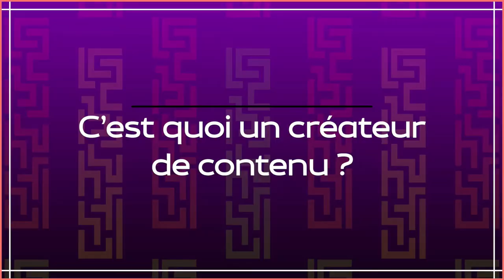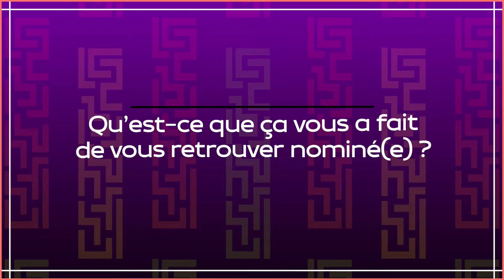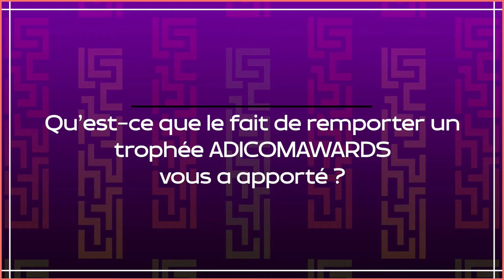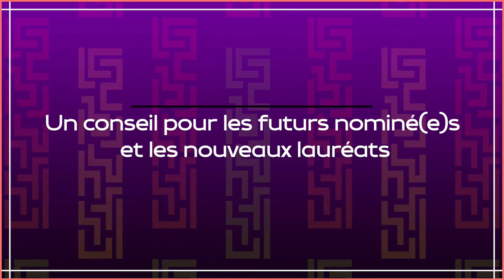Le club ADICOMAWARDS répond à nos questions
Scheena Donia, Karelle Vignon-Vullierme, Steves Hounkponou, Diane Audrey Ngako, Bissiriou Radji et Moulaye Fanny sont une partie du club ADICOMAWARDS 2020 ! Lauréats des années précédentes et experts du digital, ils nous décrivent dans cette vidéo leur expérience du grand concours récompensant les meilleurs créateurs de contenu du continent africain.

Ils ont répondu pour nous questions suivantes :
- Qu'est-ce qu'un créateur de contenu ?
- Un mot ou un émoji pour décrire votre expérience
- Qu'est-ce que cela vous fait d'être nominé.e ?
- Qu'est-ce que le fait de remporter un trophée ADICOMAWARDS vous a apporté ?
- Un conseil pour les futur.e.s nominé.e.s ou lauréats ?
- Un petit mot pour inciter les internautes à voter
- Les ADICOMAWARDS 2020 ce sera...

Porté par Totem Experience, le laboratoire de la créativité digitale pour l’Afrique spécialisé dans l’influence marketing et le brand content, ADICOMDAYS (Africa Digital Communication Days) réunit, l’espace de deux journées, près de 1000 acteurs clés de la communication digitale africaine (marques, influenceurs, médias, agences et institutions) autour de plus de 50 intervenants venus d’Afrique et d’Europe pour échanger sur les tendances social media, brand content, partager leurs insights marchés et les meilleures pratiques du secteur.